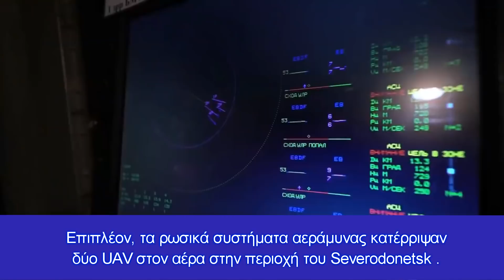Βροντάνε τα ρώσικα Tor-M2 κατά ουκρανικών στόχων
Μεταξύ αυτών είναι επτά μη επανδρωμένα εναέρια οχήματα μάχης Bayraktar
Βίντεο ενός ρωσικού Tor-M2 9A331M TLAR που φέρεται να βάλλει εναντίον στόχου στην Ουκρανία.
Φαίνεται ότι υπέστη κάποια ζημιά.
Επίσης το ρωσικό υπουργείο Άμυνας δημοσίευσε πλάνα από την καταστροφή του μη επανδρωμένου αεροσκάφους Bayraktar από Ουκρανούς εθνικιστές από το πλήρωμα του τακτικού αντιαεροπορικού πυραυλικού συστήματος Tor.
Κατά τη διάρκεια μιας ειδικής στρατιωτικής επιχείρησης, ο Σεργκέι, ο διοικητής του πληρώματος του αντιαεροπορικού πυραυλικού συστήματος Tor, εκτελεί τα καθήκοντα ελέγχου του εναέριου χώρου στην περιοχή ευθύνης του.
Κατά τη διάρκεια μάχης, εντοπίστηκαν 20 αεροπορικοί στόχοι. Ως αποτέλεσμα των αρμόδιων ενεργειών για τον υπολογισμό του συστήματος αεράμυνας Tor, όλοι οι στόχοι ελήφθησαν για συνοδεία και καταστράφηκαν. Μεταξύ αυτών είναι επτά μη επανδρωμένα εναέρια οχήματα μάχης Bayraktar (UAV).
Νωρίτερα έγινε γνωστό ότι κατά τη διάρκεια της ημέρας οι ρωσικές Ένοπλες Δυνάμεις έπληξαν 17 στρατιωτικές εγκαταστάσεις της Ουκρανίας σε μια μέρα. Ανάμεσά τους δύο θέσεις διοίκησης και κέντρα επικοινωνίας, δύο αποθήκες πυρομαχικών και μία αποθήκευση καυσίμων, καθώς και 11 οχυρά και περιοχές συγκέντρωσης ουκρανικών στρατευμάτων. Επιπλέον, τα ρωσικά συστήματα αεράμυνας κατέρριψαν δύο UAV στον αέρα στην περιοχή του Severodonetsk .